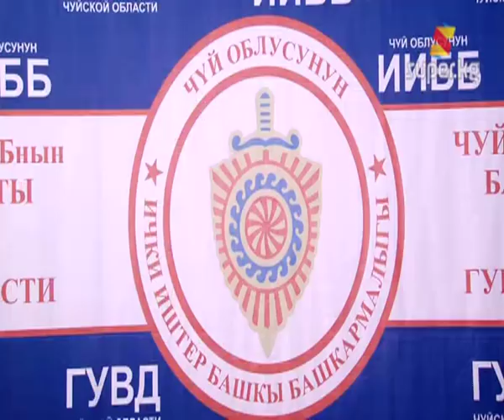"Камила тирүү болгондо үлпөт тою болмок..." (Архив.04-04-2014)